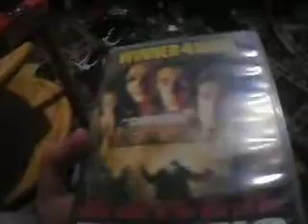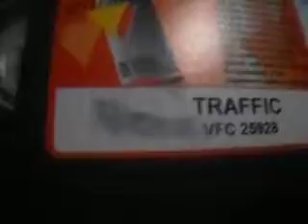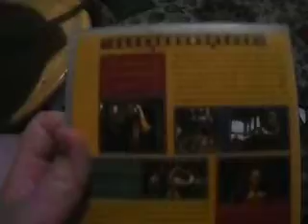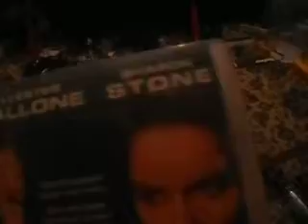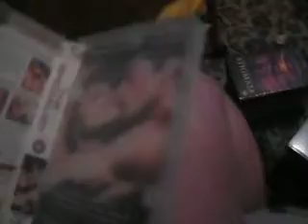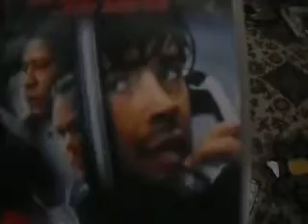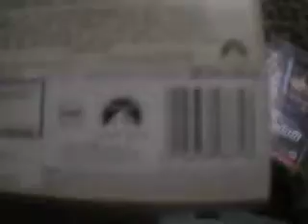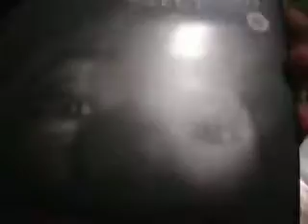Rental vhs collection 16/11/2021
my instagram is shaunlynch2021